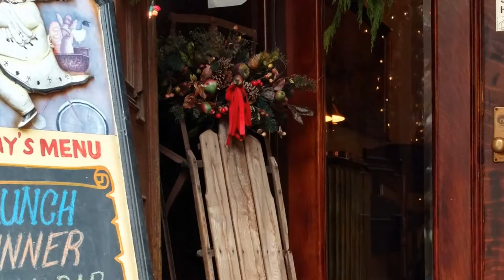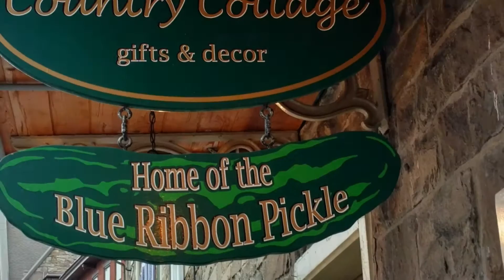HOLIDAY TRIP AT JIM THORPE 2015